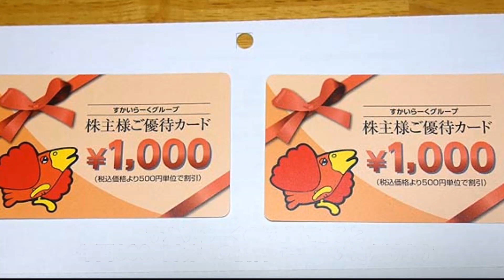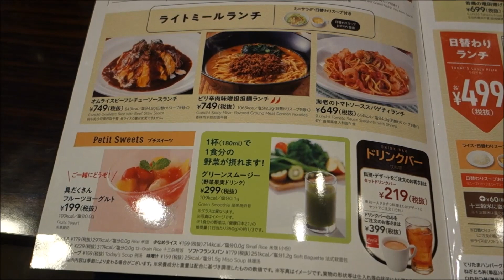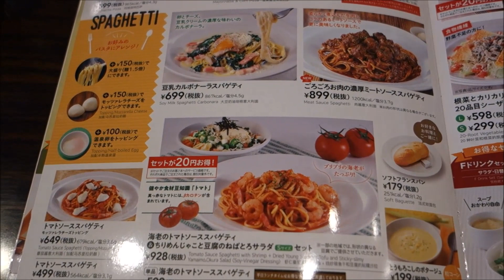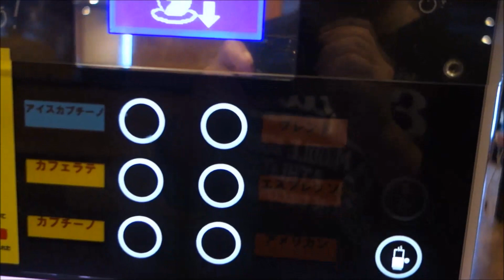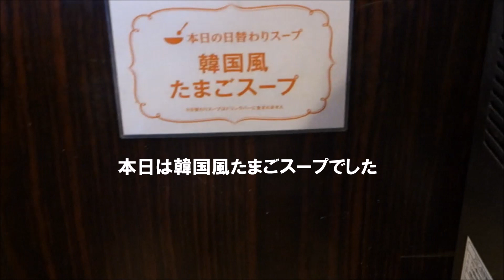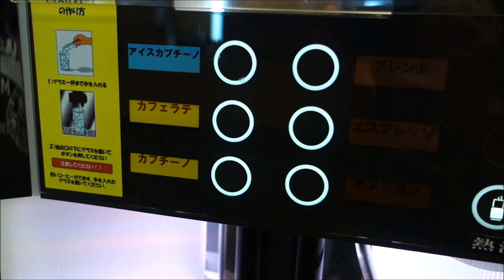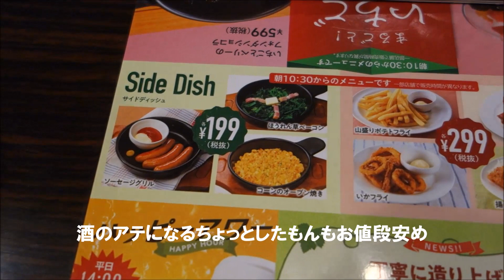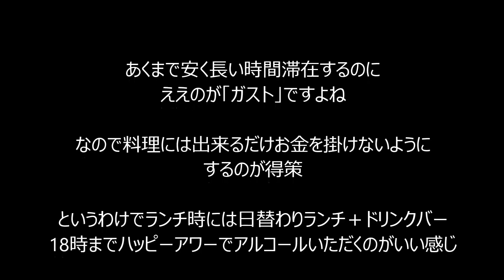ガストはノマドワークに最適♪ランチの一番お得な使い方とハッピーアワーで長期滞在 Gust Family Restaurant Asahikawa,Hokkaido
ガスト 旭川新町店

住所：北海道旭川市旭町1条7丁目841-55